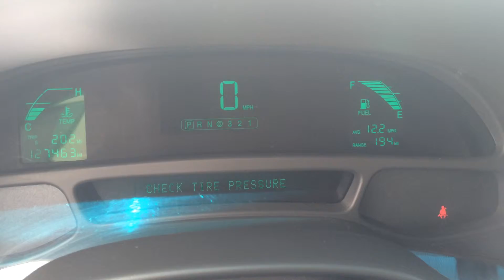SOLD - 2001 Cadillac Deville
This 2001 Cadillac Deville has the 4.6 liter 8 cylinder engine equipped with an automatic transmission. It features front wheel drive for better gas milage and added traction for getting around in the snow. The Deville also has heated leather front and back power seats, power automatic locks, power windows, power pedals, and power tilting wheel. For convenience and interior comfort it has cruise control, an AM/FM stereo with CD player, steering wheel mounted controls, power trunk release, warm heat, and a cold air conditioning system. On the outside it is equipped with chrome alloy wheels, superb white paint, and the famous flying Cadillac crest on the hood. Very nice car that has been taken care off during its life.